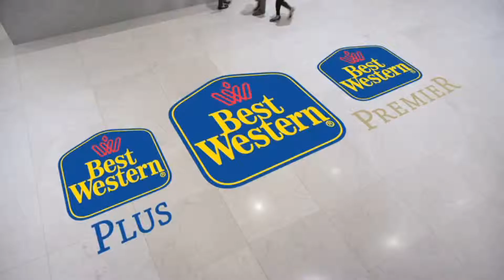Best Western National TV Commercial with PapiBlogger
Best Western's hotel chain created this national TV commercial featuring our PapiBlogger family. The quirky spot aired this year on USA Network.